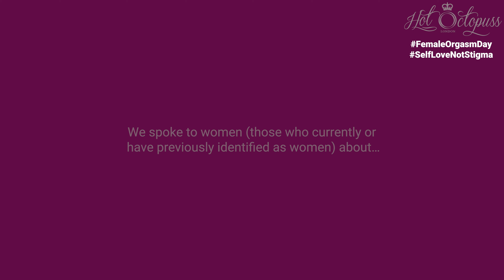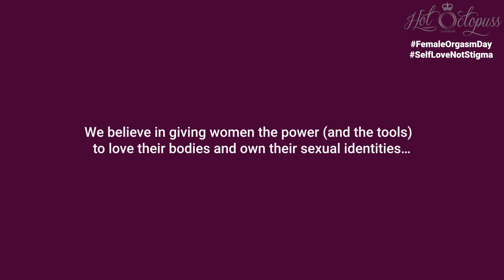We spoke to women about… Porn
We spoke to women (those who currently or have previously identified as women) about… Porn